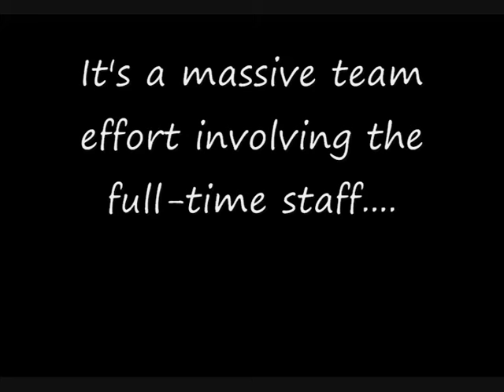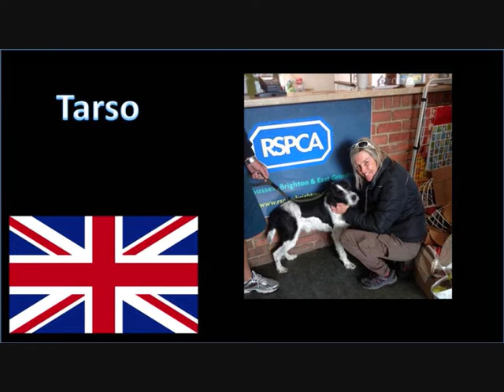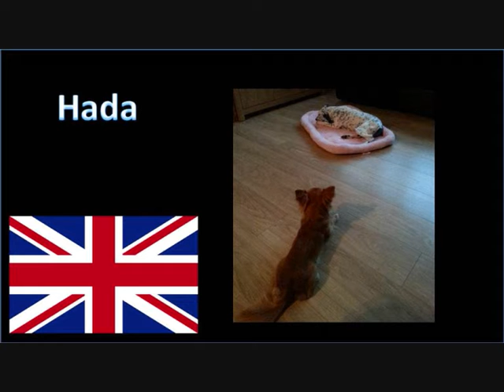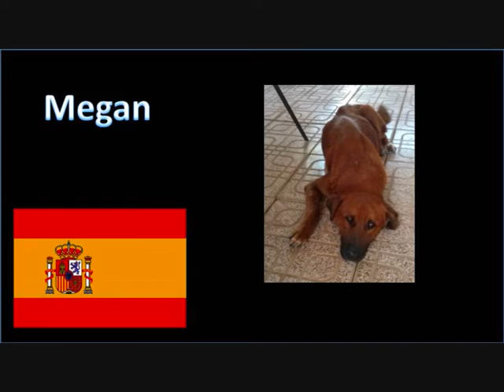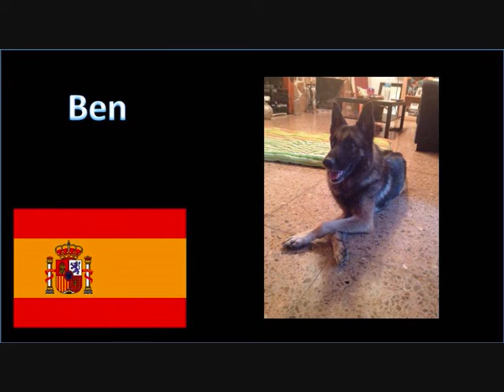Dogs Homed 2014 - Asoka Orihuela - Concierto de Navidad 2014